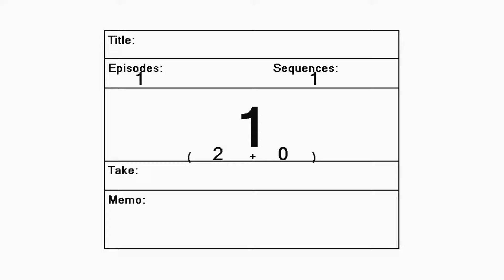PDA Scene 6 (Traceman, Stylos, Paintman, Retas Pro HD) (roku)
GIRL Hand drawn on ACME animation paper with Sanford animation pencil (Blue led). traced with 2B led, scanned, Vector Traced, Painted and Camera Moves in CORERetas! Pro HD.
Other elements hand drawn Stylos HD, original characters, all free hand, no reference used, going to add a background and foreground elements for the final production (when that happens).